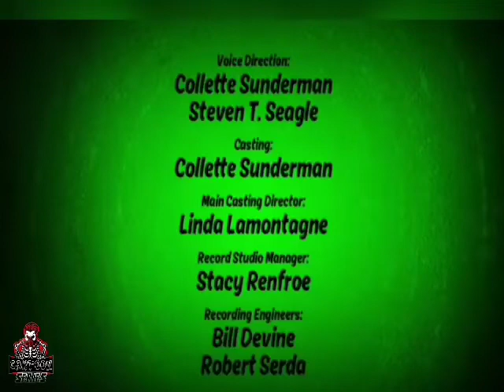Ben 10 Reboot Omni Truco/Omni Tricked - Ending/Créditos